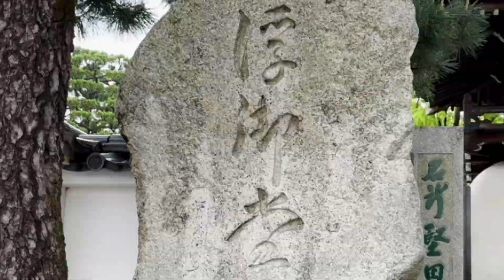雨の日でも見応えあり👏２歳児と琵琶湖沿いの名所を観光👀🦆❣️滋賀県子連れ旅Part2@ガジガジるいチャン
こんにちは😃
これからもおもしろ可愛い るい の日常をお届けしますので、ぜひ見てくださいね😊🙌

滋賀県に遊びに行きました😊
琵琶湖沿いの観光名所を巡ってきたよ！
あいにくの雨でしたが、十分見応えあり❣️
晴れた日にリベンジしたいなあ〜…